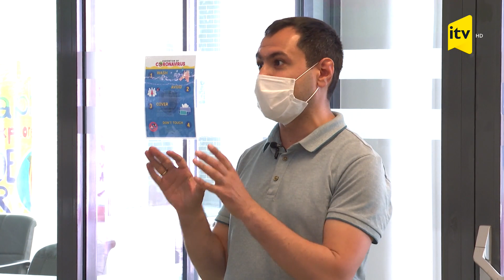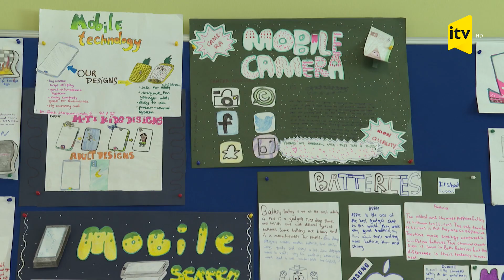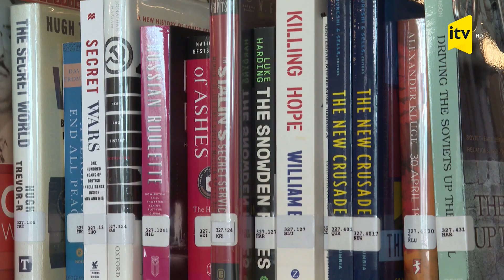Avropa Azərbaycan Məktəbi və Müasir Təhsil. Françesko - İlkin Manafov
Avropa Azərbaycan Məktəbi Azərbaycanda müasir təhsil sistemi ilə çalışan əsas təhsil müəssilərinin başında durur. İlkin Manafov, Biznes Azərbaycan verilişi çərçivəsində məktəbin Direktoru, Françesko ilə görüşüb və müasir təhsil barədə söhbət edir.

Avropa Azərbaycan Məktəbi Azərbaycanda İB proqramı üzrə təhsil prosesini həyata keçirir. Pandemiya dövründə özəl məktəb olaraq yeni idarəetmə metodu tətbig etmişdir. İlkin Manafov məktəbin təhsil prosesi, ümumi innovativ biznes yanaşması ilə tanış olur.

Müasir Təhsil bacarıq əsaslı idarəetmənin üzərində inkişaf edir. Uşaqlara ixtisas bilikləri deyil, öyrənməyi öyrətmək vacibdir. Videoda Avropa Azərbaycan məktəbi timsalında müasir məktəb idarəedilməsindən söhbət edilir.